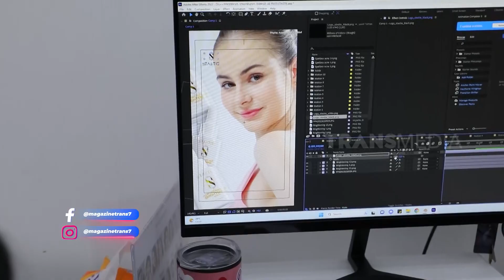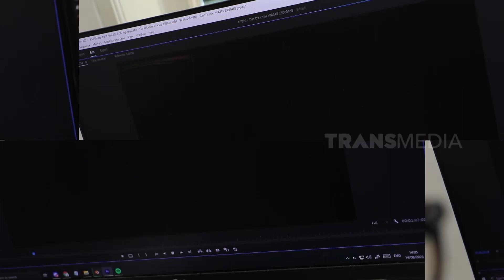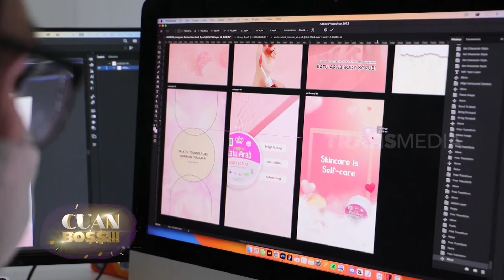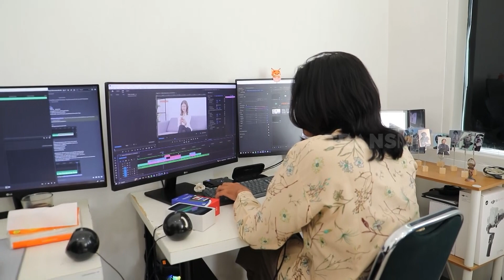Modal Hape dan Kamera Seadanya Panen Cuan Ratusan Juta | CUAN BOSS (03/09/23)